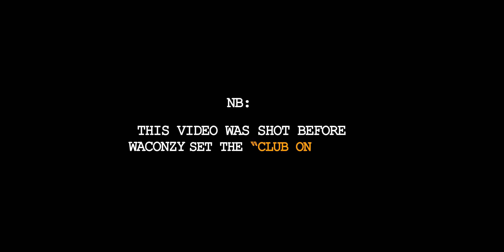Club on Fire by Waconzy (Official Video) | afrobeat s music